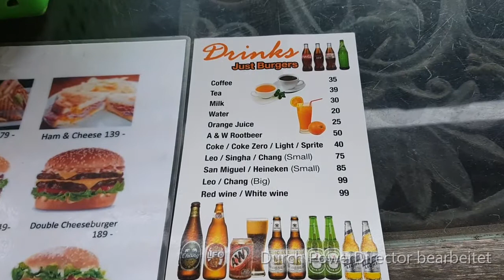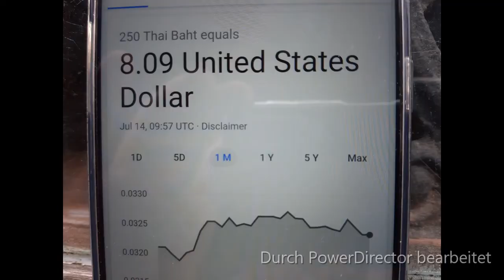Just Burgers: Eating the Biggest Burger They Have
Just Burgers is located at Jomtien Beach soi 18. It is famous for its burgers and it is a popular expat place, where you can meet especially Americans, Canadians, Englishmen, Aussie guys, Scotts and of course, Swiss guys like me;) The burgers are delicious. You can choose rare, medium rare, medium and well done and you can choose the cheese they will add and the sauces they will put. 14th of July 2019